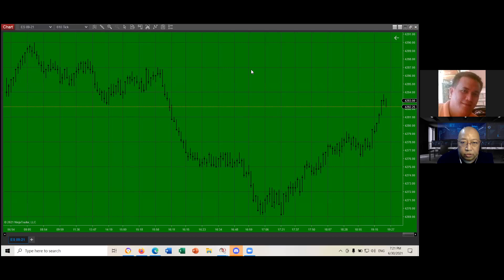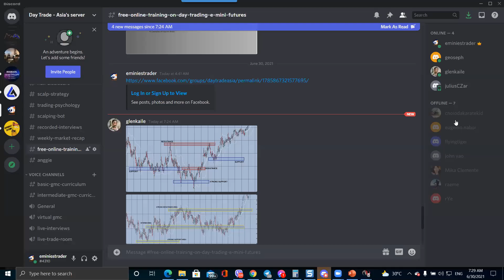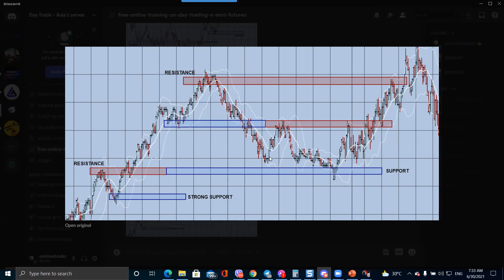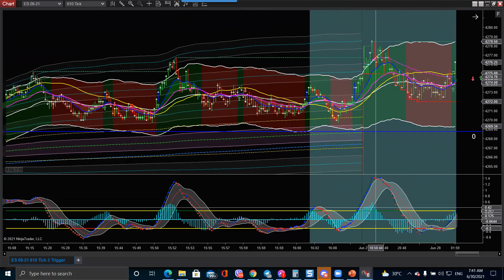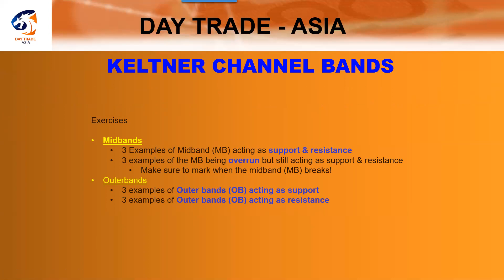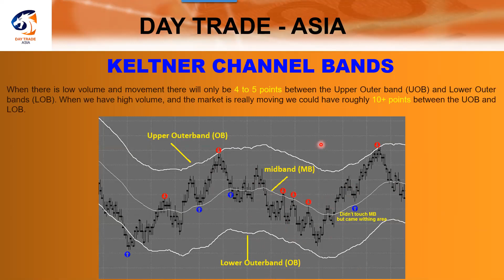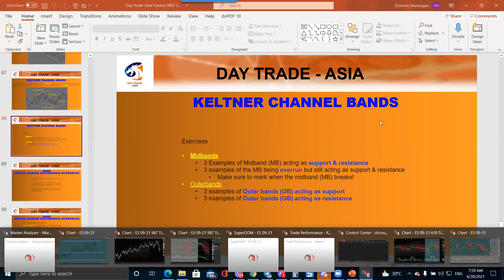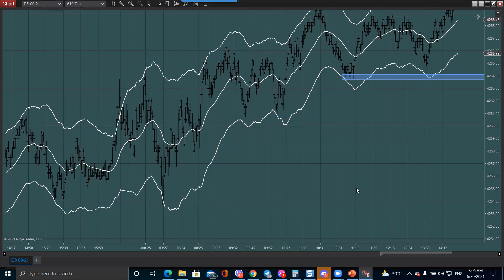FREE ONLINE SEMINAR ON E-MINI FUTURES AND DAY TRADING (Day 5 - Keltner Channel)